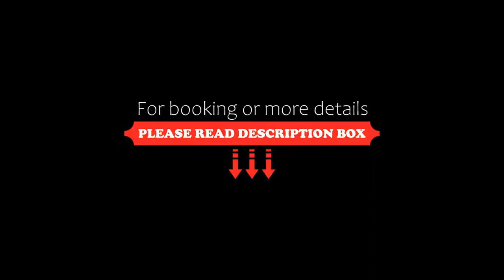Hotel Borgo Di Cortefreda, Tavarnelle in Val di Pesa, Italy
About Property:
You're eligible for a Genius discount at Hotel Borgo Di Cortefreda! To save at this property, all you have to do is sign in.
Nestled in the Tuscan hills and boasting sweeping views of the Chianti region, Hotel Borgo Di Cortefreda is steeped in history and offers an array of impressive facilities.
You can sit by the hotel's outdoor pool and enjoy a beautiful panorama as well as a Turkish bath and Finnish sauna. Massages are bookable at reception.
In the e...
Property Type: Hotel
Address: Via Roma 191, 50028 Tavarnelle in Val di Pesa, Italy
Searching For
1. Hotel Borgo Di Cortefreda - Tavarnelle in Val di Pesa - Italy
2. Hotel Borgo Di Cortefreda - Tavarnelle in Val di Pesa - Italy Address
3. Hotel Borgo Di Cortefreda - Tavarnelle in Val di Pesa - Italy Rooms
4. Hotel Borgo Di Cortefreda - Tavarnelle in Val di Pesa - Italy Amenities
5. Hotel Borgo Di Cortefreda - Tavarnelle in Val di Pesa - Italy Offers and Deals
Audio Credit:
Track Title: Reasons To Hope
Artist: Reed Mathis